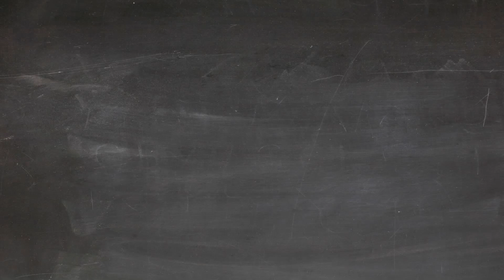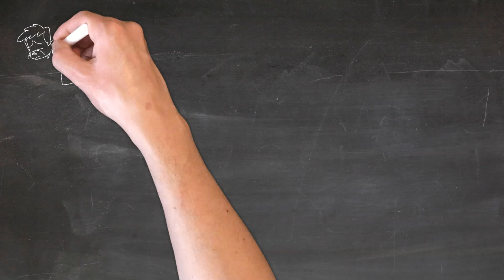Alfabetismo in pillole: CARIATIDE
Cari tutti del canale,
FINALMENTE ALFABETISMO IN PILLOLE è TORNATO!
e per questo grande ritorno abbiamo scelto un termine molto interessante!
Chissà quante cariatidi avrete incontrato qui sul tubo.

Espandete il sapere!
Idea, Testo e Disegni: Alessandra Mirabella
Voce: Alessio B.